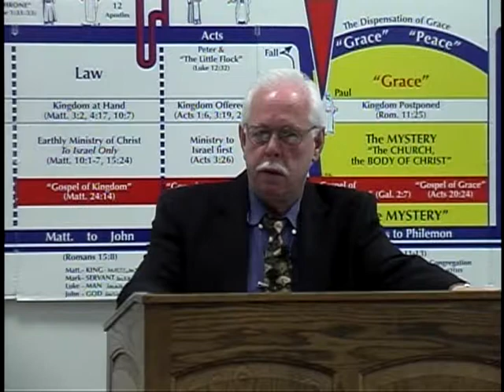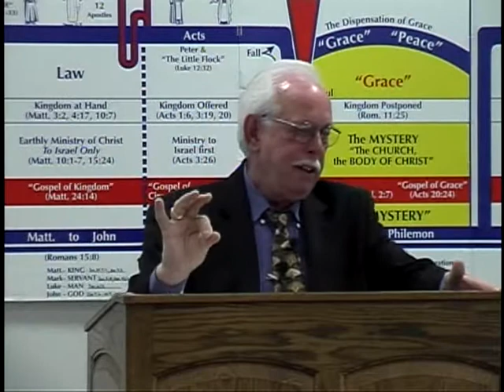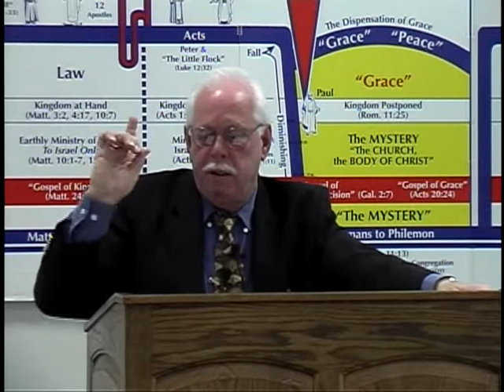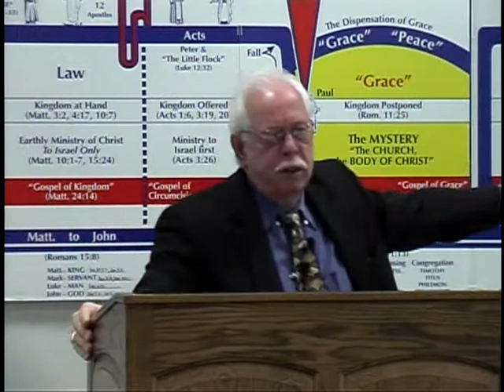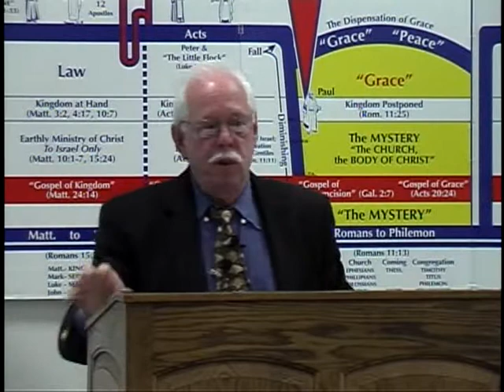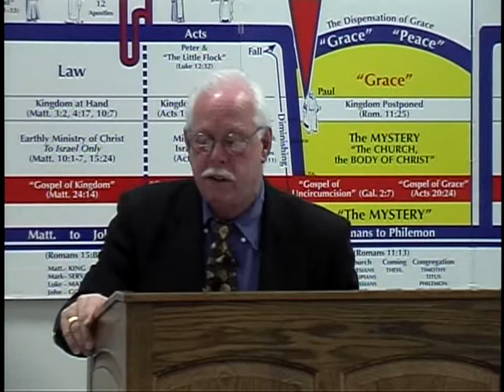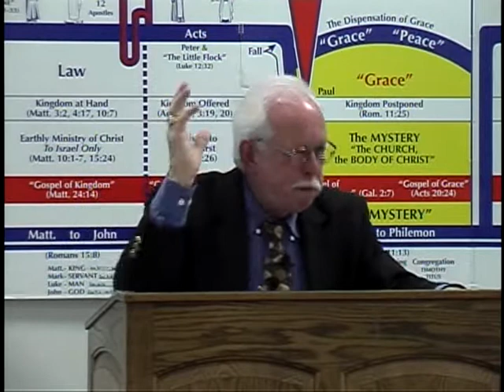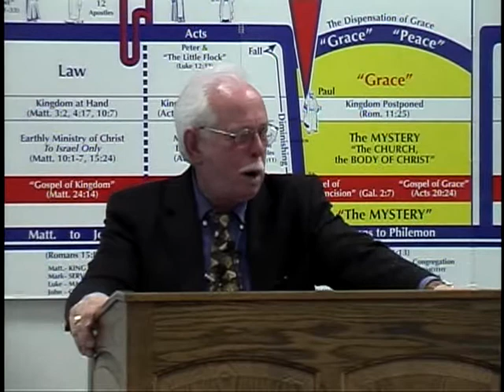6.8.12 Preached at Ohio Conference, The Sufferings of Christ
Filling up that which is behind of the Afflictions of Christ. Do you understand why Christians suffer?